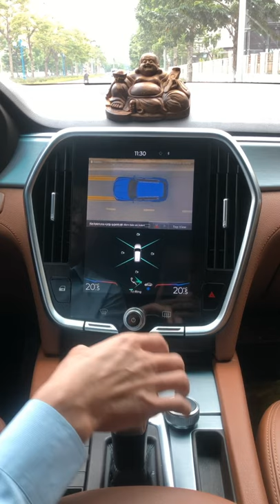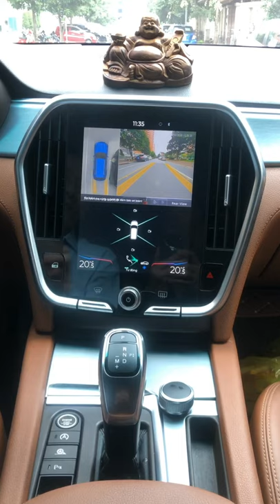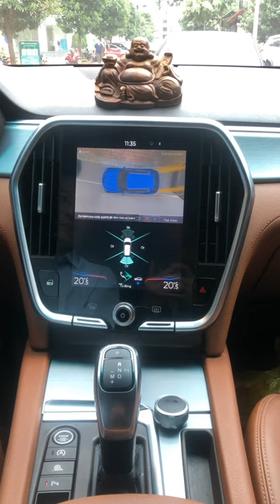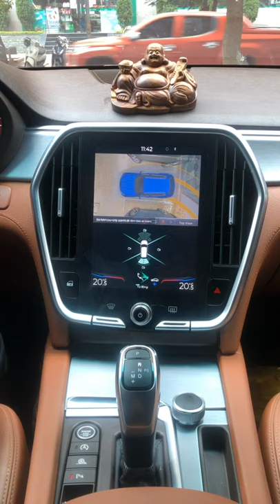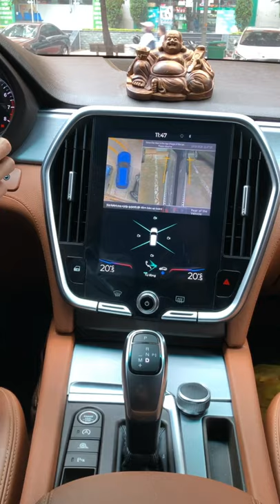SAFEVIEW 3D LD980 lắp đặt trên MÀN ZIN XE VINFAST LUX S.A | Camera 360 Safeview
💥🆕 𝐂𝐀𝐌𝐄𝐑𝐀 𝟑𝟔𝟎° 𝐒𝐀𝐅𝐄𝐕𝐈𝐄𝐖 các phiên bản model 𝐒𝐀𝐅𝐄𝐕𝐈𝐄𝐖 𝐋𝐃𝟕𝟎𝟎 / 𝐋𝐃𝟗𝟎𝟎 / 𝐋𝐃𝟗𝟖𝟎 đã chính thức lắp đặt được trên MÀN_HÌNH_NGUYÊN_BẢN xe 𝐕𝐢𝐧𝐟𝐚𝐬𝐭 𝐋𝐔𝐗 𝐀 / 𝐋𝐔𝐗 𝐒.𝐀 🎊💥
👉 Với chi phí cực kì hợp lý, Khách hàng sử dụng xe 𝐕𝐢𝐧𝐟𝐚𝐬𝐭 𝐋𝐔𝐗 𝐀 / 𝐋𝐔𝐗 𝐒.𝐀 đã có thể trang bị cho xe của mình dòng sản phẩm Camera 360 cao cấp nhất - chất lượng nhất thị trường hiện nay thay vì việc phải thay màn hình DVD Android như trước đây.
👉 Dưới đây là những hình ảnh đầu tiên về chiếc 𝐕𝐢𝐧𝐟𝐚𝐬𝐭 𝐋𝐔𝐗 𝐒.𝐀 (Màu xanh Blue) trang bị 𝐂𝐀𝐌𝐄𝐑𝐀 𝟑𝟔𝟎° 𝐒𝐀𝐅𝐄𝐕𝐈𝐄𝐖 𝐋𝐃𝟗𝟖𝟎 hiển thị trực tiếp trên màn hình nguyên bản 👏 👍 👏
👉 𝐂𝐀𝐌𝐄𝐑𝐀 𝟑𝟔𝟎° 𝐒𝐀𝐅𝐄𝐕𝐈𝐄𝐖 dòng sản phẩm hỗ trợ quan sát toàn cảnh xung quanh xe cao cấp, nhiều góc view nhất hiện nay đi cùng nhiều tiện ích và cực kì dễ sử dụng với núm xoay điều khiển độc đáo.
👉 Sản phẩm hiện đã có mặt tại các Đại lý ô tô mới, Trung tâm nội thất ô tô lớn, có uy tín trên toàn quốc hợp tác với ThienMinh Autosafety.
🎥 Xem thêm các chuyên mục khác:
📞Hotline Việt Nam: 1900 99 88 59
🏡 Trụ sở chính: Số 88 Khúc Thừa Dụ, Dịch Vọng, Cầu giấy, Hà Nội
🏡 Văn phòng Miền Trung: Số 138, Đ.Xô Viết Nghệ Tĩnh, Q.Hải Châu, Tp.Đà Nẵng
🏡 Văn phòng Miền Nam: Số 2/1 Hồng Hà, Phường 2, Quận Tân Bình, TP.HCM